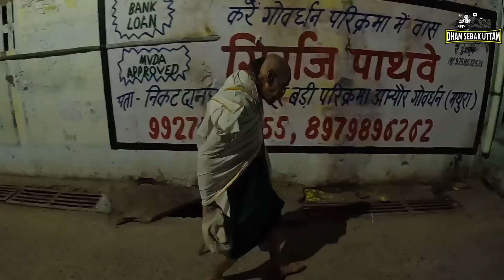বৃন্দাবন ধাম, রাত ৩ টার সময় কি কি হয় রাঁধা কুণ্ডে দেখুন । বৃন্দাবন ধাম দর্শন, vrindavan vlog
মথুরা বৃন্দাবন ভ্রমণ,
গো সেবা, বৈষ্ণব সেবা, গোবিন্দ সেবা ইত্যাদি সেবার জন্য দান করতে পারেন

UTTAM MISTRY
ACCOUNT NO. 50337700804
IFSC. IDIB000K713
BANK NAME -- INDIAN BANK

রাত ৩ টার সময় কি কি হয় রাঁধা কুণ্ডে দেখুন

about this video--- স্থান ভ্রমণ । এবং ভ্রমণ পরিকল্পনার বিভিন্ন গুরুত্বপূর্ণ টিপস  নিয়েই আমাদের এই  ইউটিউব চ্যানেলটি ।
আমরা চেষ্টা করি যতটা সম্ভব সঠিক তথ্য দিয়ে আপনাদের সাহায্য করতে।